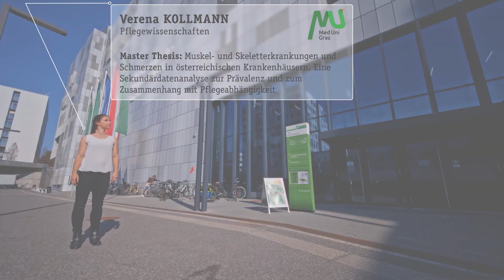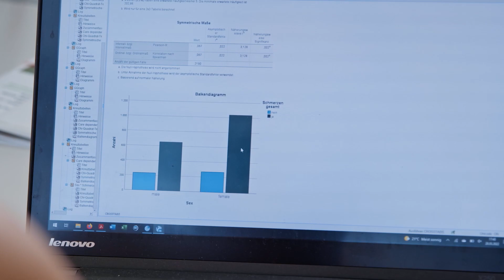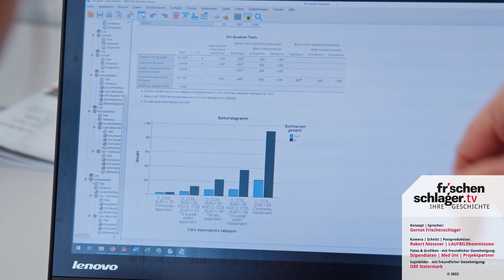IWS Stipendiaten 2022 Med Uni Graz v1b 1080p 20220711 143331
Für wirtschaftsnahe Diplom- und Masterarbeiten hat die WKO Forschungsstipendien vergeben – eines ging an die Meduni Graz.